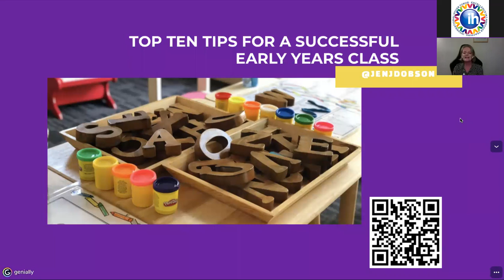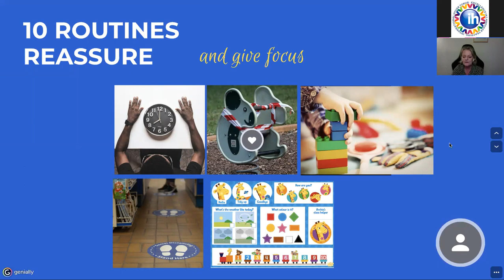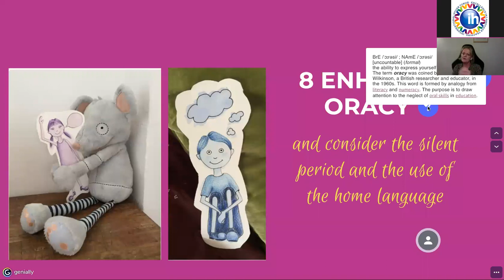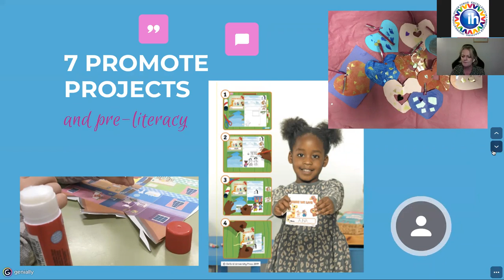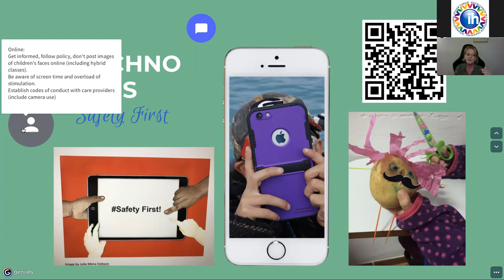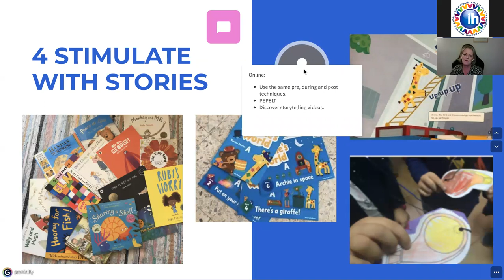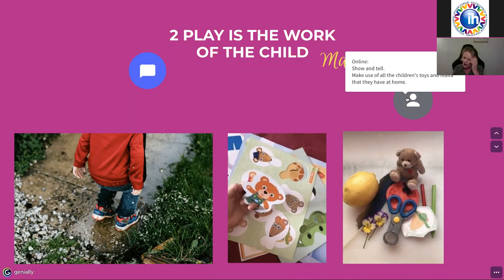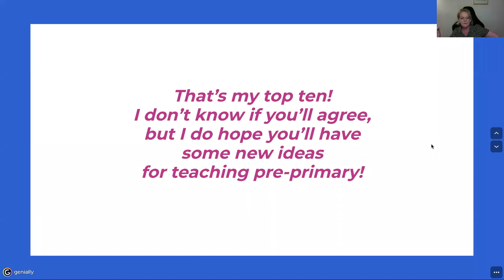IH Toruń ONLINE Teacher Training Day #14: "My Top 10 Tips for a successful VYL class" - Jen Dobson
Jen Dobson recorded live at the IH Toruń ONLINE Teacher Training Day conference, Saturday 7th November 2020.

Full title: "My Top Ten Tips for a successful Early Years class"

ABSTRACT: "In this practical session, I’ll be drawing from my classroom experience to share advice on how to have a safe, fun and organized class for very young learners. As we count down from ten to one, I’ll demonstrate techniques you can take-away to try out."

BIO: Jen Dobson is a teacher trainer, consultant, international speaker and an award-winning ELT author with a particular interest in very young learners. She is currently training for the IH Online Teacher Training Institute. Her most recent publication is ‘Archie’s World’, Spain’s latest new pre-primary course by Oxford University Press.